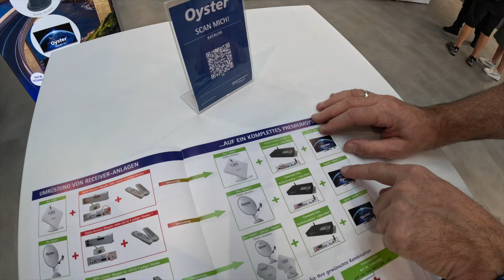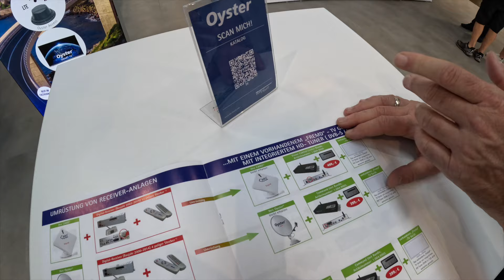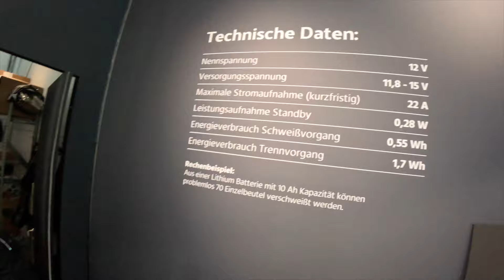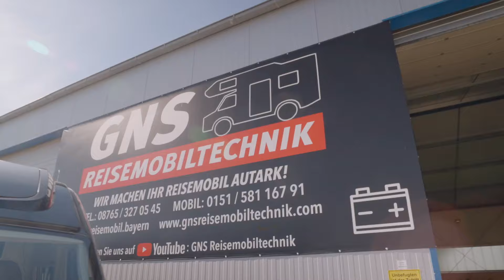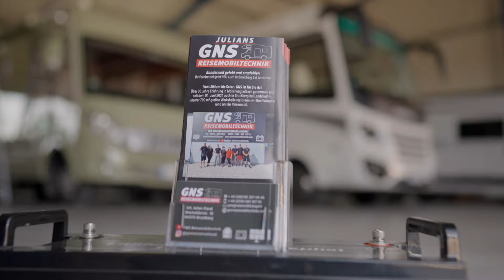Neuigkeiten Caravan Düsseldorf 2024. Ab nächstem Jahr gelten neue Regelungen für die Sat-Anlage.